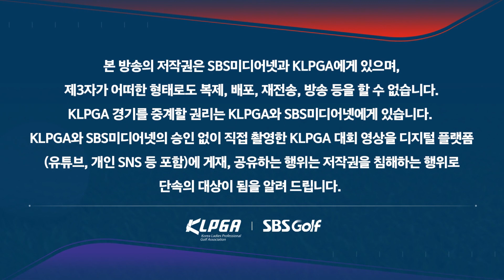[2023 KLPGA] "나이스 버디"🔥 홀 속으로 쏙 들어가는 이정민의 초장거리 퍼트_대유위니아•MBN 1R